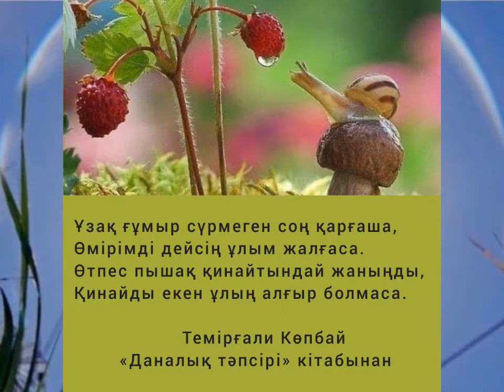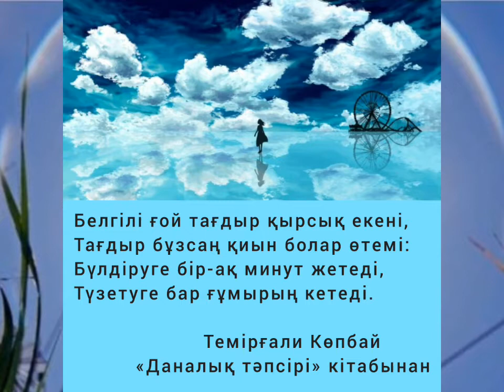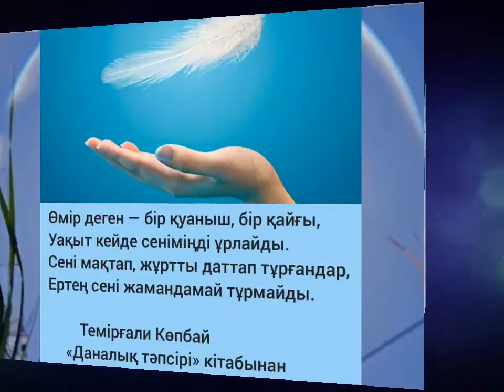Өте керек қанатты сөздер. 3—дәптер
Темірғали Көпбаев
Даналық тәпсірі
4—дәптер